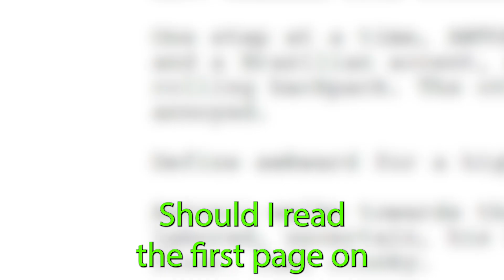How (parts) of my life led to a coming-of-age script about cerebral palsy and journalism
My screenplay about an immigrant with cerebalpalsy wanting to become a TV host has gathered several nominations. It'd be a dream to see it produced!